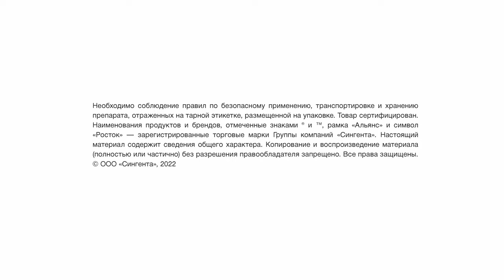ФУНГИЦИД МИРАВИС® НЕО ДЛЯ ЗЕРНОВЫХ | ИННОВАЦИОННАЯ ТЕХНОЛОГИЯ АДЕПИДИН®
МИРАВИС® Нео: здоровые зерновые – легко!
Смотрите полевой запуск фунгицида МИРАВИС® Нео в Липецке и узнайте о впечатлениях аграриев о новом препарате компании.